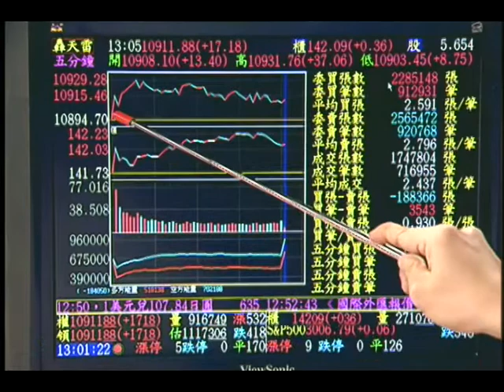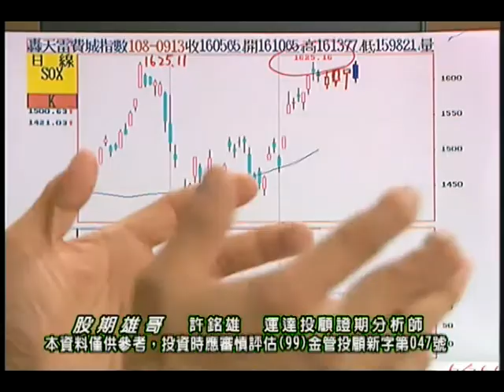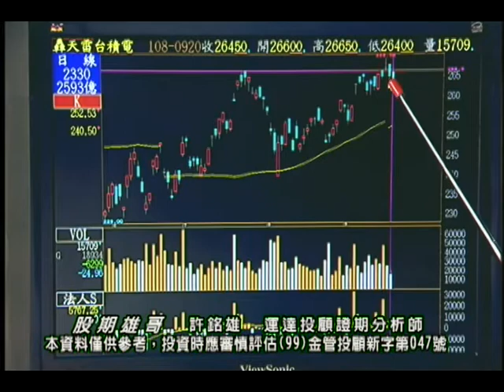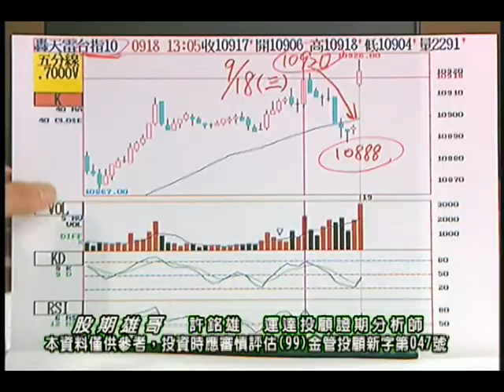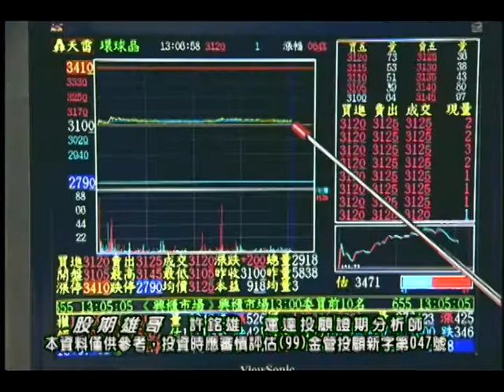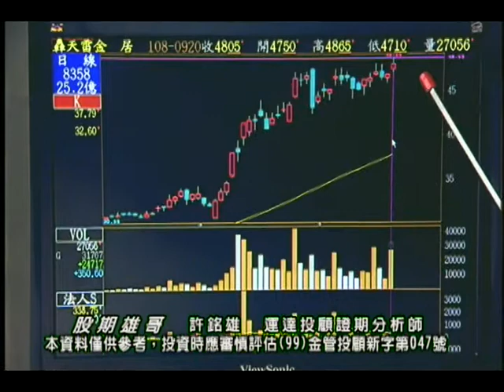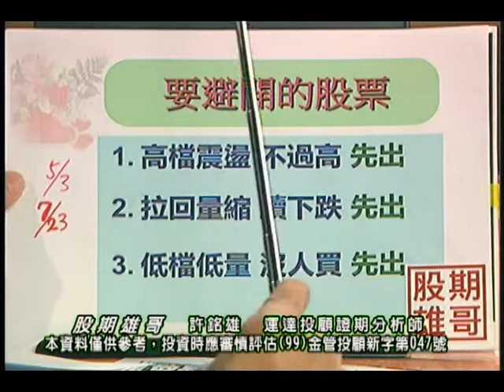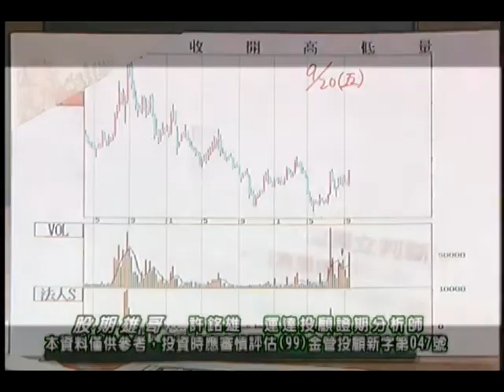20190920 許銘雄 股期雄哥 【台指期偏空操作】6488環球晶，4739康普，3691碩禾，6451訊芯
台指期偏空操作，要嚴設停損點。
股票可留意6488環球晶，4739康普，3691碩禾，6451訊芯。
祝 投資順利

股票  期貨  可以點連結加line
股期雄哥

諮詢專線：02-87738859